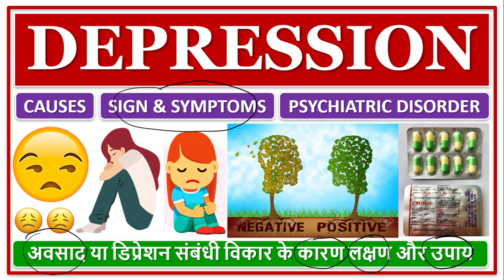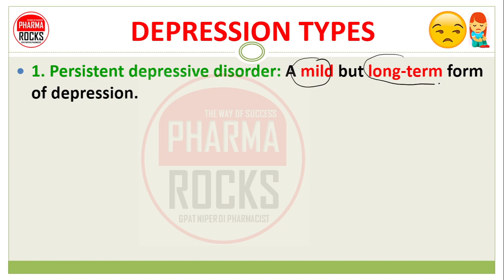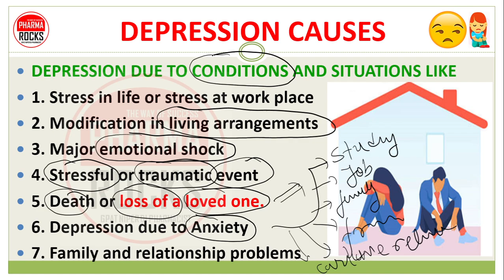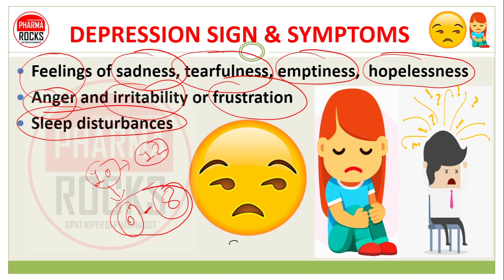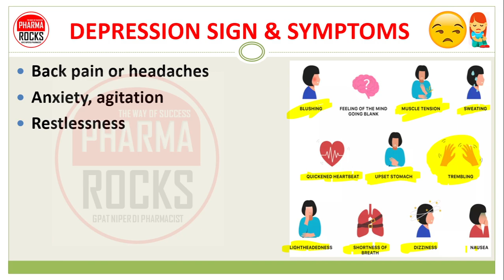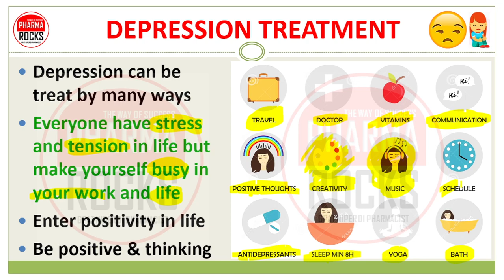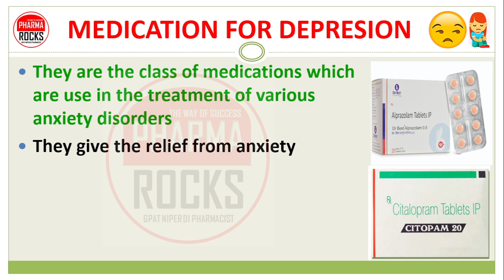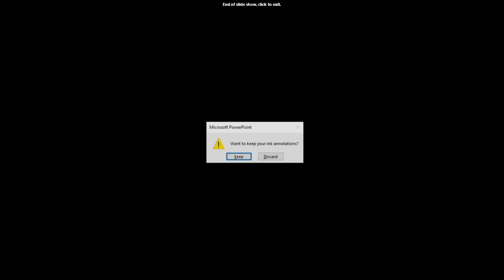DEPRESSION, SIGN, CAUSES, TREATMENT, MEDICINE, डिप्रेशन क्यों होता है?, डिप्रेशन को कम कैसे करें?